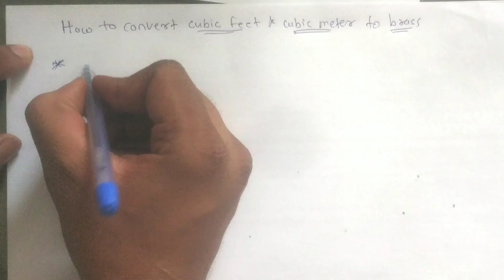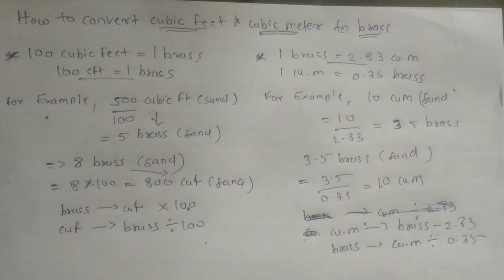Brass to Cubic feet | Cubic Meter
2) How to Draw House Plan Step by Step Method (450k views)